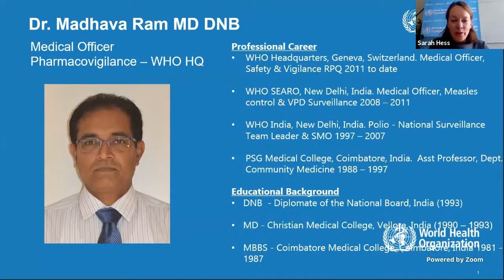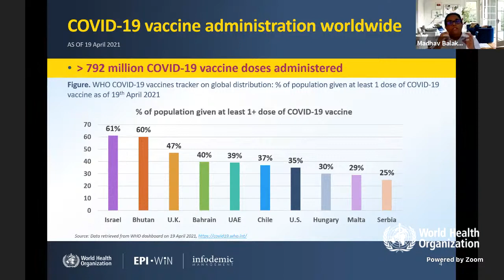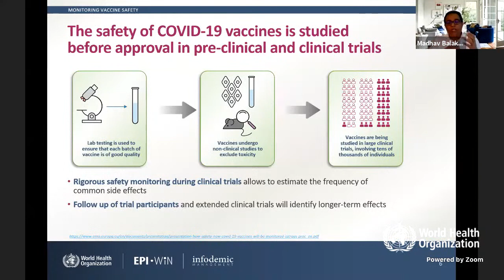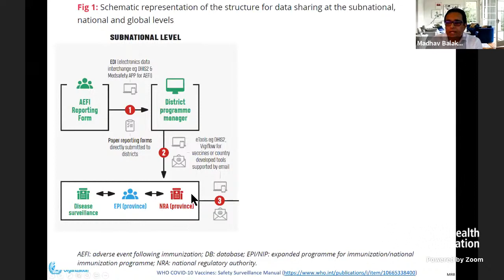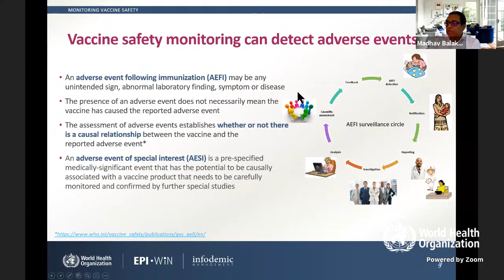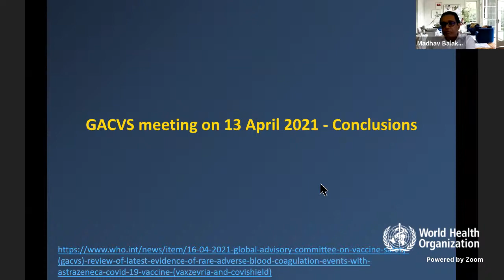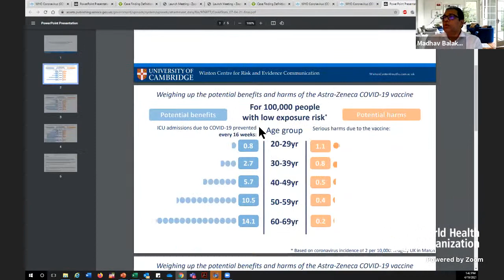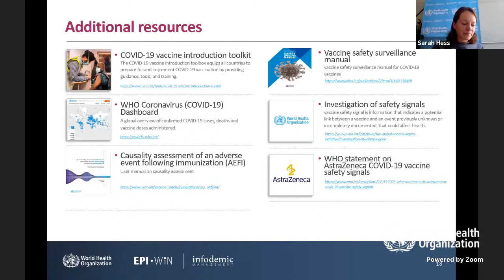COVID-19 Vaccine Safety Monitoring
Join us on this webinar to learn about the safety monitoring process of COVID-19 vaccines. Dr Madhava Ram Balakrishnan will discuss vaccine safety and the latest developments on the AstraZeneca and other COVID-19 vaccines.

Speaker:
Dr Madhava Ram Balakrishnan
Medical Officer

Moderated by Sarah Hess, Technical Officer, World Health Organization